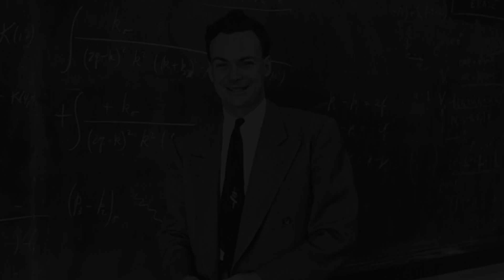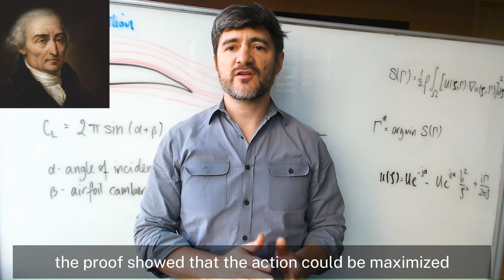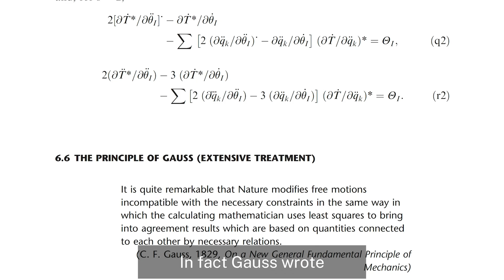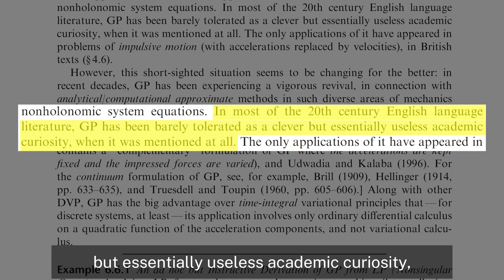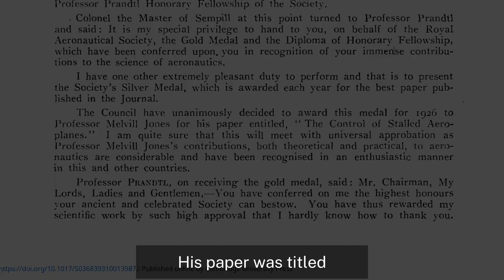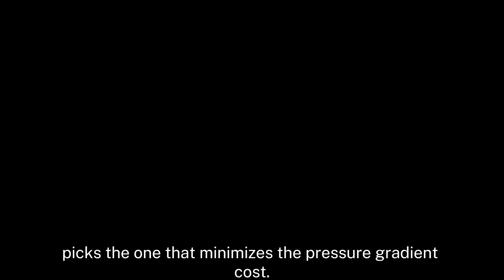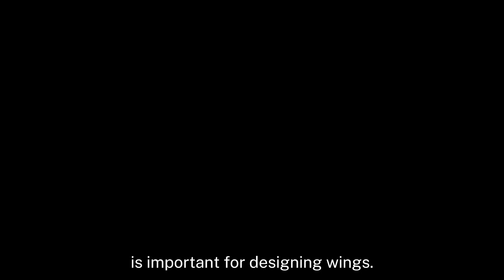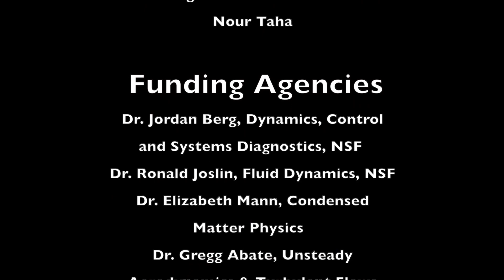Minimization Principles in Mechanics: Least Action, Least Constraint, & Minimum Pressure Gradient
The Principle of Minimum Pressure Gradient

Mathematical War in the Background of the Great War